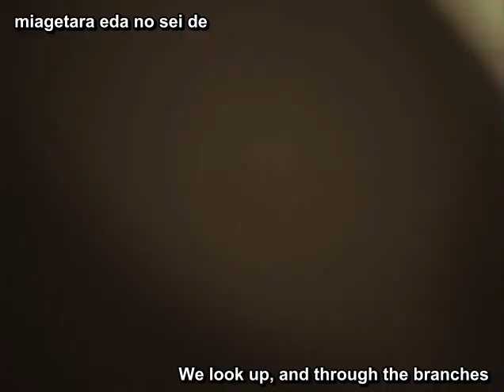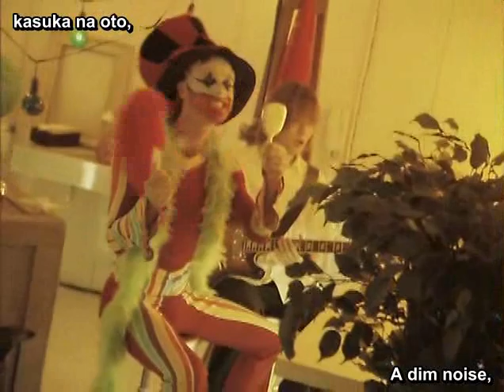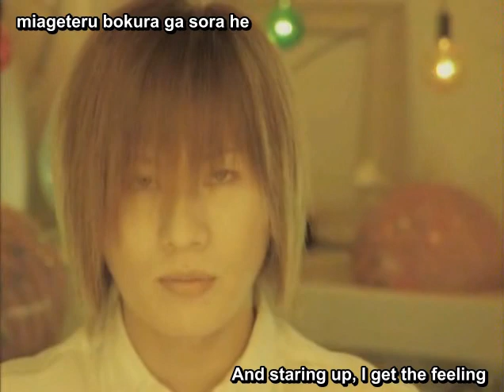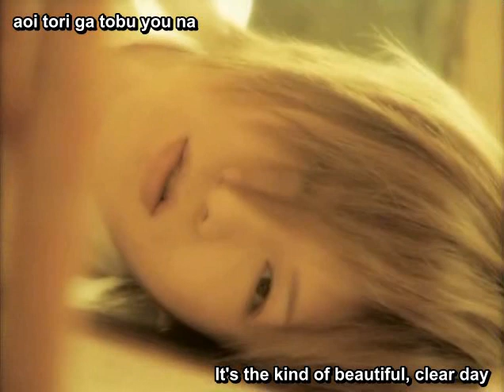[PV] Plastic Tree - Aoi Tori [subbed]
I find out that I forgot to upload "Aoi Tori" PV, which was subbed already before. But... sadly the file is gone and we had to go through the whole thing once again ^^;
Anyway... the blond Akira and Ryutarou. Black-haired Tadashi... quite strange to look at. I kinda thought after this PV Bucchi will be always he guy in the background... but I was wrong... which is sad u.u;

Anyway. The song is beautiful as I think. Hope you guys like it, too ^^

music & lyrics: Arimura Ryutarou
translations: Marie